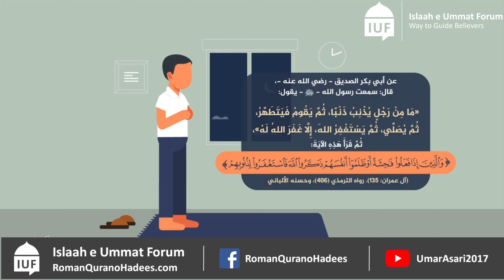Gunaah ho jaaye to kya karen? (Motion Graphics) By: Umar Asari Ashiq Ali Asari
By: Umar_Asari Ashiq Ali Asari